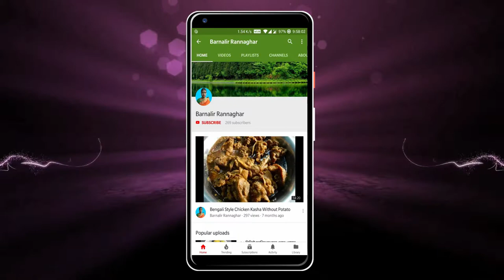গ্রাম্য স্টাইলে সজনে শাক ভাজা | Drumstick Leaves Stir Fry